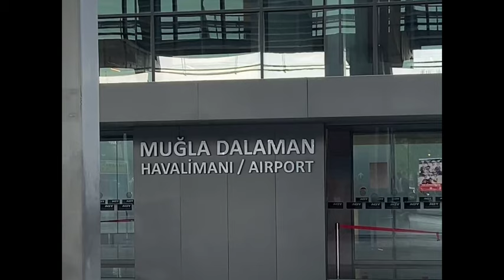Anda Barut Collection. New Ultra All Inclusive resort hotel in Didim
Anda Barut Collection - is waiting for you to explore it. Brand-new Aegean vacation designed with luxurious details in a unique bay in Didim. Offering a harmonious blend of architecture, nature and privileged services on Delice Peninsula, Didim, Enjoy the crystal-clear sea, enrapturing beaches, delicacies and unforgettable experiences while exploring the fantastic beauty of Didim.
Aydın, Didim, Turkey